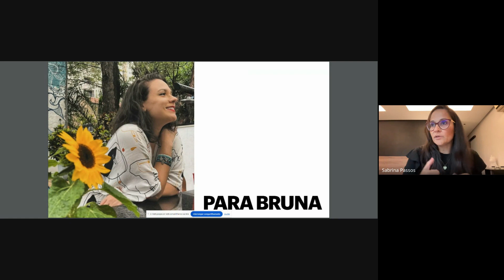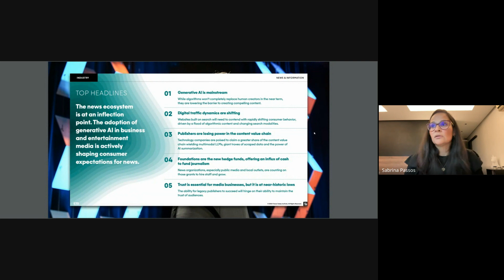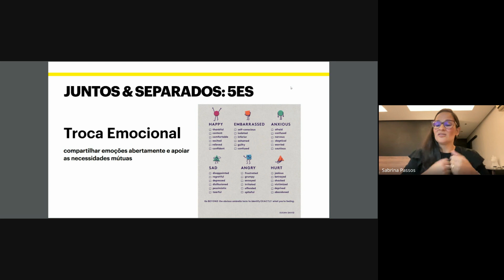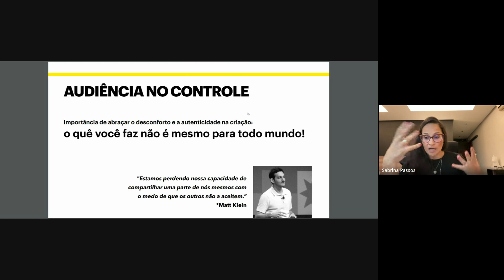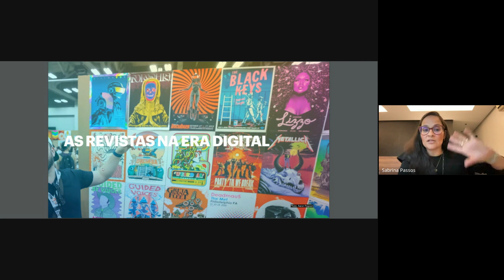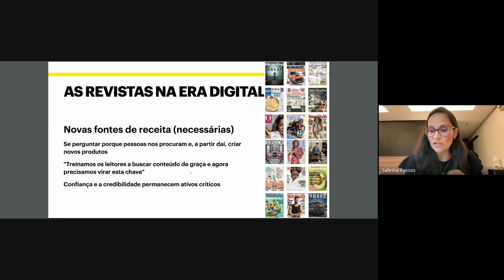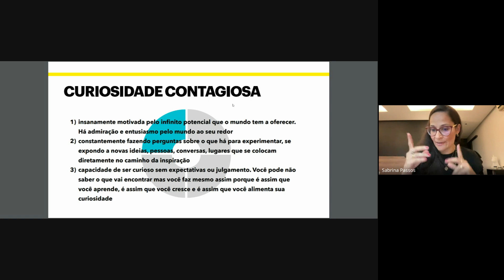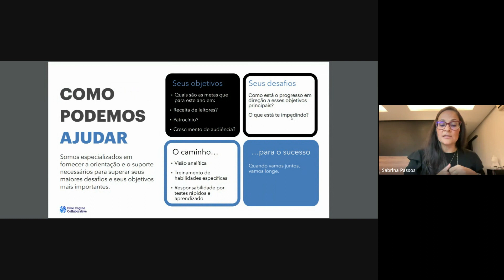Café com Aner - O que você ainda não ouviu sobre o SXSW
Convidada: Sabrina Passos
Jornalista, especialista em transformação e estratégia digital, diretora da Blue Engine Collaborative